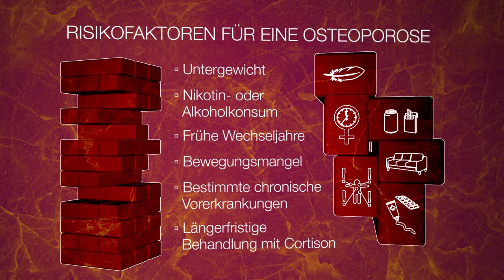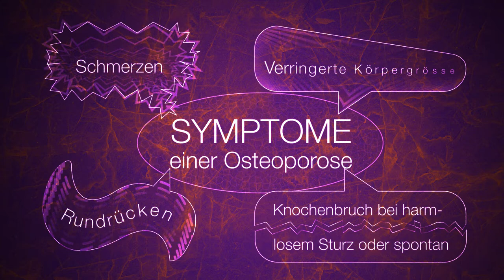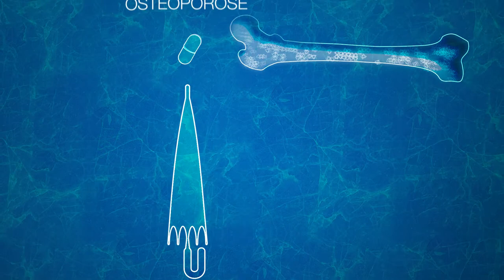Osteoporose: Das mediX-Gesundheitsdossier als Video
Osteoporose bedeutet Abbau von Knochenmasse. Dies macht die Knochen brüchiger. Sie betrifft vor allem Frauen in höherem Alter. Risikofaktoren sind Untergewicht, Nikotin- oder Alkoholkonsum, frühe Wechseljahre, Bewegungsmangel, bestimmte chronische Vorerkrankungen und längerfristige Behandlungen mit Kortison.